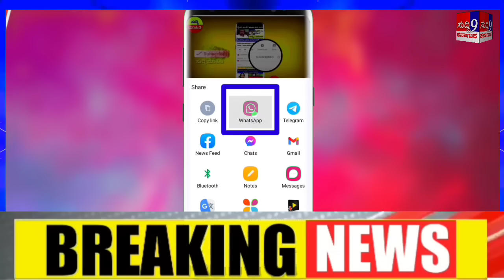ರಾಜ್ಯದ ರೈತರಿಗೆ ಹಣ ಜಮಾ/ ಅನ್ನಭಾಗ್ಯ ಹಣ ಇವರಿಗೆ ಮಾತ್ರ! ಆಸ್ತಿ ತೆರಿಗೆ, ಆಸ್ತಿ ದಾಖಲೆ, ಮಳೆ ಮುನ್ಸೂಚನೆ! ನ್ಯೂಸ್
ರೈತರಿಗೆ 2000 ಹಣ ಜಮಾ/ ಅನ್ನಭಾಗ್ಯ ಹಣ ಇವರಿಗೆ ಮಾತ್ರ! ಆಸ್ತಿ ತೆರಿಗೆ, ಆಸ್ತಿ ದಾಖಲೆ, ಮಳೆ ಮುನ್ಸೂಚನೆ.!

ಬೆಂಗಳೂರಿನ ನಾಗರಿಕರು ಇನ್ನು ಮುಂದೆ ತಮ್ಮ ಆಸ್ತಿ ದಾಖಲೆಗಳಿಗೆ ಸರ್ಕಾರಿ ಕಚೇರಿಗಳನ್ನು ಅಲೆಯುವ ಅಗತ್ಯ ಇರುವುದಿಲ್ಲ ಅಂತ DCM ಡಿ.ಕೆ ಶಿವಕುಮಾರ್ ಹೇಳಿದ್ದಾರೆ. ಅವರು ಇಂದು ಬ್ರಾಂಡ್ ಬೆಂಗಳೂರು ಸಂವಾದದ ನಂತರ ಡಿಸಿಎಂ ಡಿ.ಕೆ. ಶಿವಕುಮಾರ್ ಅವರ ಮಾಧ್ಯಮಗೋಷ್ಠಿಯಲ್ಲಿ ಮಾತನಾಡಿದರು, ಇದೇ ವೇಳೆ ಅವರು ಬೆಂಗಳೂರಿನ ನಾಗರಿಕರು ಇನ್ನು ಮುಂದೆ ತಮ್ಮ ಆಸ್ತಿ ದಾಖಲೆಗಳಿಗೆ ಸರ್ಕಾರಿ ಕಚೇರಿಗಳನ್ನು ಅಲೆಯುವ ಅಗತ್ಯ ಇರುವುದಿಲ್ಲ.

ಸರ್ಕಾರವೇ ಅವರ ಮನೆ ಬಾಗಿಲಿಗೆ ಅವರ ಆಸ್ತಿ ದಾಖಲೆಗಳನ್ನು ತಲುಪಿಸುವ ವ್ಯವಸ್ಥೆ ಜಾರಿಗೆ ತರಲು ಮುಂದಾಗಿದೆ. ಖಾತೆ ಎಂದು ಕರೆಯುವ ಬದಲು ಅದಕ್ಕೆ ಬೇರೆ ಹೆಸರು ಇಟ್ಟು, ಎಲ್ಲ ಆಸ್ತಿ ದಾಖಲೆಗಳನ್ನು ಒದಗಿಸಲಾಗುವುದು. ಎಸ್.ಎಂ ಕೃಷ್ಣ ಅವರ ಕಾಲದಲ್ಲಿ ಹಳ್ಳಿಗಳಲ್ಲಿ ಮನೆ ಬಾಗಿಲಿಗೆ ಪಾಣಿಗಳನ್ನು ನೀಡುವ "ಭೂಮಿ" ವ್ಯವಸ್ಥೆ ಮಾಡಲಾಗಿತ್ತು.

ಇದೇ ಮಾದರಿಯಲ್ಲಿ ಬೆಂಗಳೂರು ನಗರದಲ್ಲಿ ಮನೆ ಬಾಗಿಲಲ್ಲೇ ಆಸ್ತಿ ದಾಖಲೆಗಳನ್ನು ನೀಡುವ ವ್ಯವಸ್ಥೆ ಜಾರಿಗೆ ತರಲಾಗುವುದು ಅಂಥ ತಿಳಿಸಿದರು. ಇನ್ನೂ ಇನ್ನು ಆಸ್ತಿ ತೆರಿಗೆ ವಿಚಾರವಾಗಿ ಇಂದಿನ ಸಭೆಯಲ್ಲಿ ಚರ್ಚೆಯಾಗಿದ್ದು, ಕಾನೂನು ರೀತಿಯಲ್ಲಿ ತೆರಿಗೆ ಕಟ್ಟುತ್ತಿರುವವರಿಗೆ ತೊಂದರೆಯಾಗುತ್ತಿದ್ದು, ತೆರಿಗೆ ಕಟ್ಟದವರಿಗೆ ರಕ್ಷಣೆ ಸಿಗುತ್ತಿದೆ ಎಂಬ ವಿಚಾರವನ್ನು ಪ್ರಸ್ತಾಪಿಸಲಾಯಿತು.

ನಾವು ಮನೆ ಬಾಗಿಲಲ್ಲೇ ಆಯಾ ಆಸ್ತಿ ದಾಖಲೆಗಳನ್ನು ತಲುಪಿಸಿದರೆ, ಯಾರ ಬಳಿ ಎಷ್ಟು ಆಸ್ತಿ ಇದೆ ಎಂಬ ಸ್ಪಷ್ಟ ಚಿತ್ರಣ ಸಿಗುತ್ತದೆ. ಆಗ ಯಾರೂ ಕೂಡ ಆಸ್ತಿ ತೆರಿಗೆ ಪಾವತಿಸದೇ ತಪ್ಪಿಸಿಕೊಳ್ಳಲು ಆಗುವುದಿಲ್ಲ. ಆಸ್ತಿ ತೆರಿಗೆ ವಿಚಾರದಲ್ಲಿ ದೊಡ್ಡವರು, ಸಣ್ಣವರು ಎಂಬ ಬೇಧ ಮಾಡುವುದಿಲ್ಲ. ಈ ವಿಚಾರದಲ್ಲಿ ಯಾರು ತೆರಿಗೆ ಪಾವತಿಸಿಲ್ಲ ಎಂದು ಮ್ಯಾಪಿಂಗ್ ಮಾಡುತ್ತೇವೆ.

ನಾವು ನಮ್ಮ ಸಂಪನ್ಮೂಲ ವೃದ್ಧಿಸಿಕೊಳ್ಳದಿದ್ದರೆ ಬೆಂಗಳೂರು ಅಭಿವೃದ್ಧಿ ಮಾಡಲು ಸಾಧ್ಯವಿಲ್ಲ. ನಾವು ಕೈಗೆತ್ತಿಕೊಳ್ಳಲು ಮುಂದಾಗಿರುವ ಬೃಹತ್ ಯೋಜನೆಗಳಿಗೆ ಸಂಪನ್ಮೂಲ ಕ್ರೋಢೀಕರಣ ಮಾಡಿಕೊಳ್ಳಬೇಕು. ಹೀಗಾಗಿ ಎಲ್ಲರೂ ತೆರಿಗೆ ಪಾವತಿಸುವಂತೆ ನೋಡಿಕೊಳ್ಳಬೇಕು.

Suddi 9
suddi9
ಸುದ್ದಿ 9